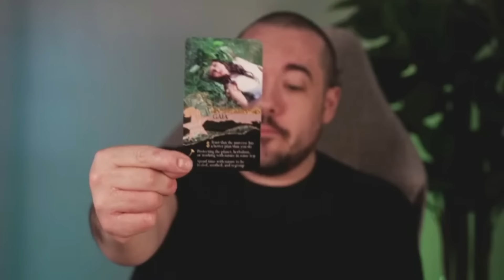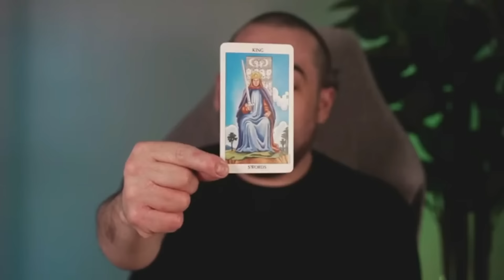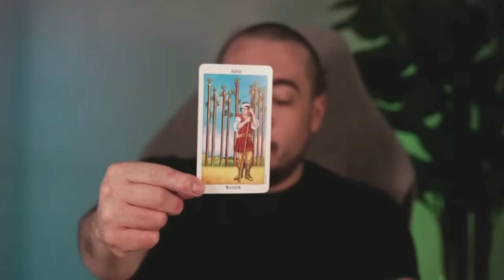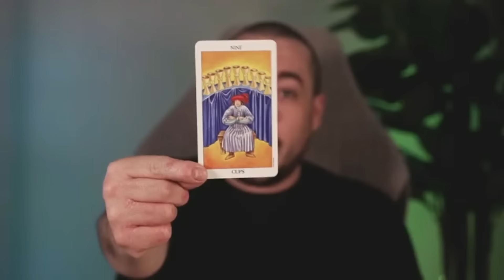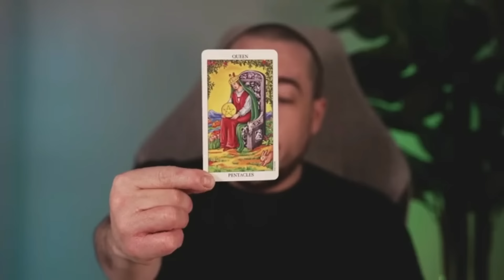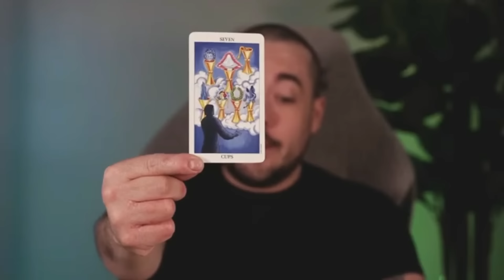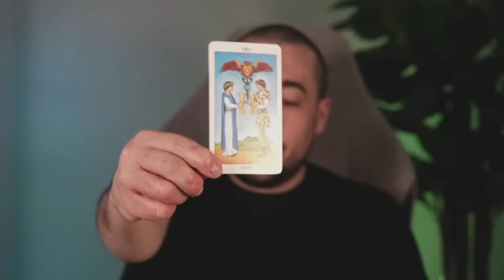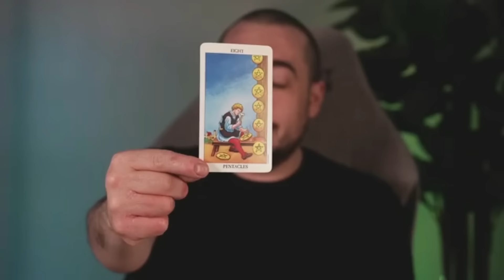Pisces Feeling Spicy 🌶️! Mercury Retrograde